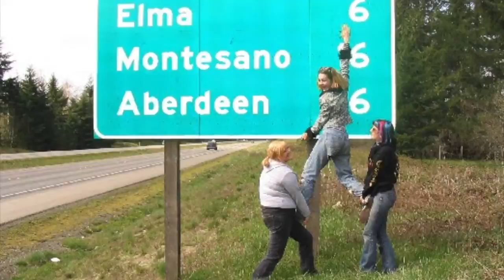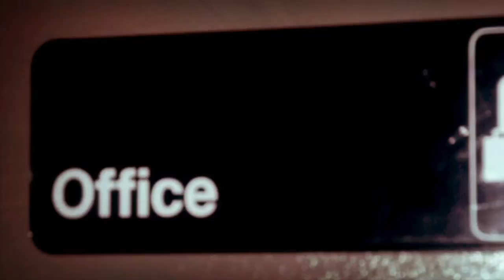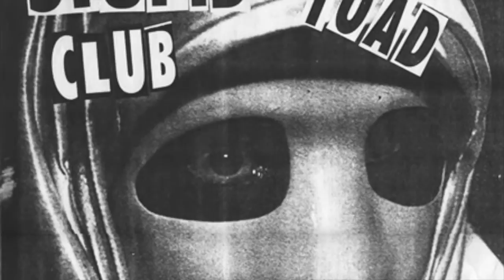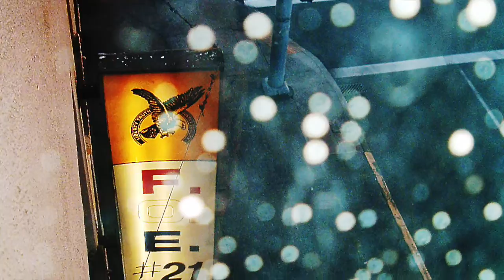That Stupid Club - Clever People Making Stupid Music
In 1995 when Ricardo Wang and his first wife Jennifer Lee split up, she also left That Stupid Club and was replaced by Brooks Martin. In the one year interim before Brooks came on board, however, Ricardo messed around with tape decks and created the Negativland influenced recording you hear now. It is somewhat of a blueprint for certain aspects of Ricardo's future "spin off" group Dead Air Fresheners.

1) It's Gone
2) Angelica
3) Rainbow Chimes
4) Rhapsody in Lacey
5) Blessed Are the Peace Makers
6) Back in the U.S.S.R.